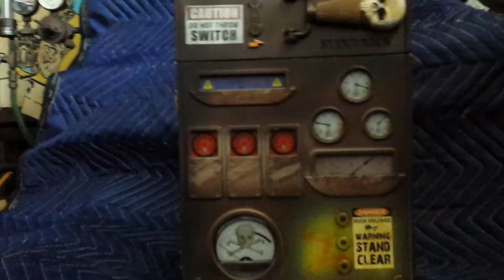High Voltage from Spirit Halloween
High Voltage box from Spirit Halloween, modified with smoke and 50KV spark.
Remember kids, this modifications is not sold, they are custom made and are dangerous if not supervised!